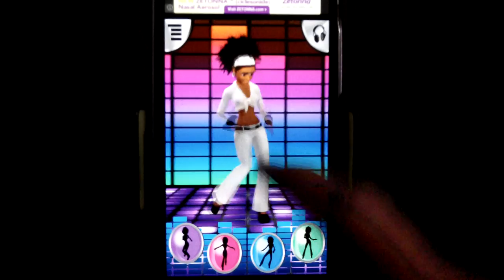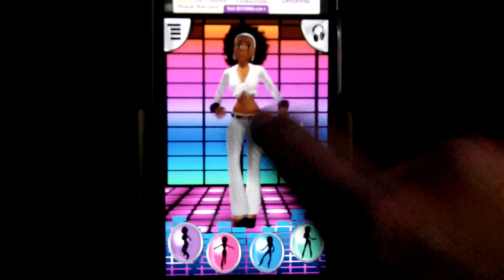Dancing Donna - Proof of Concept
Public Beta

Dancing Donna is a proof of concept for a virtual toy that allows you to control Donna's dance moves by swiping, tapping and holding different regions of the phone.